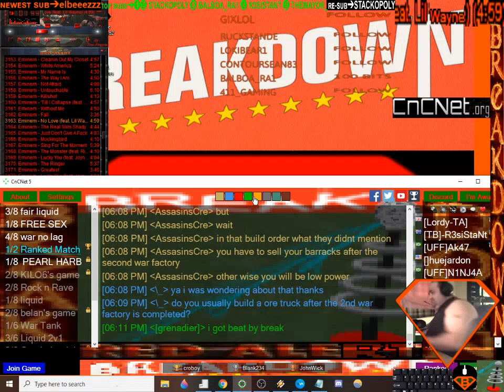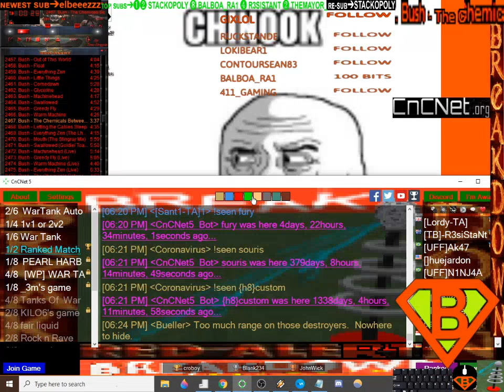1v1: he said resign 🤣😆😂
4:57 me: "how'd I fuckin win this?"
5:19 him: "resign"
9:04 new breaktube song lyrics?